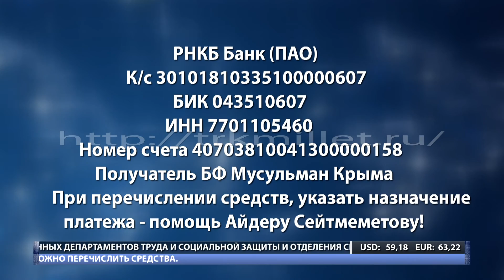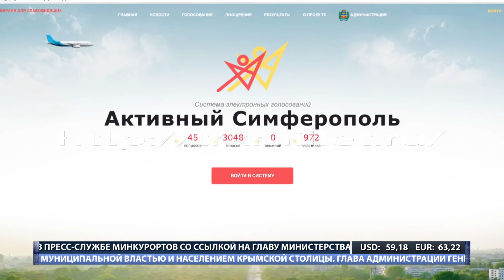ХАБЕРЛЕР (на крымскотатарском языке). 19.01.17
Сонъки хаберлер:
- Акъмесджитнинъ Хошкельди микрорайонда Умер Ипчи адына сокъакъ чамур ичинде бата.
- Госкомрегистр идаресинде Акъмесджитнинъ 3 гектар топракъ дамартасыны Джума джамининъ ери деп, ресмийлештирдилер. Алиме Кайбуллаева.
- Акъмесджит сакинлери энди  пайтахтнынъ ичтимаий яшайышыны эйилештирювине догъуртылгъан  онлайн-рей берювлерде иштирак эте билелер.
-16-саат токътавдан сонъ Керич кечити озь ишини башлады.
- 22 яшлы Къырым сакини Елена Шедченко дюнья оюнлары боюнджа Умумрусие чемпионатында гъалебе къазанды.